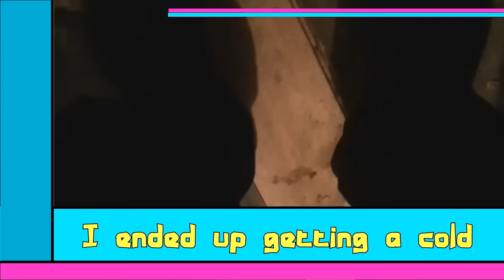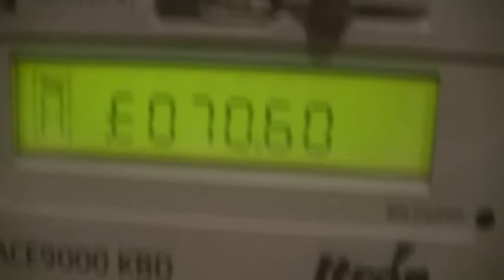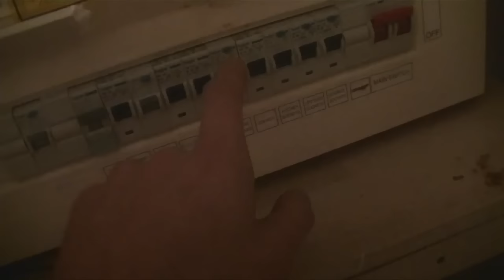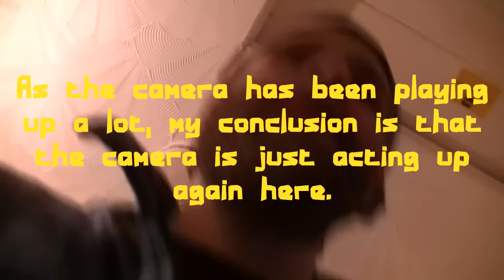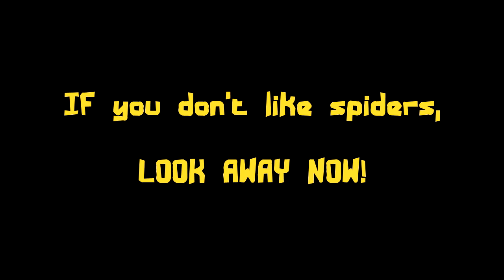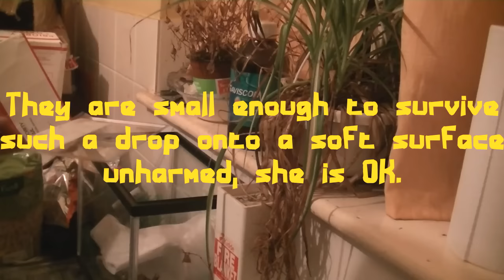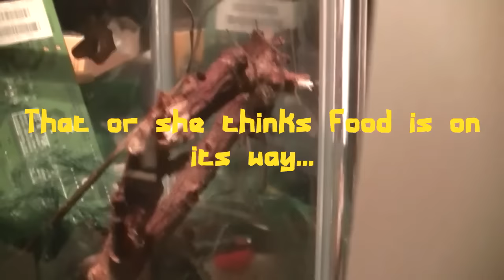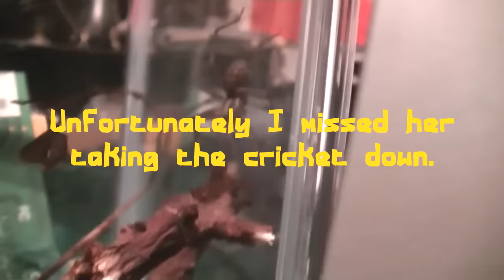Moving Vlog #2 - Walk-around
This time I remember a bunch of stuff, talk about some differences between each house and walk around the new place. *Headphone users* please be warned that there is a camera dropout at around the 31:59 mark and some loud distorted audio is produced. I really didn't want to spend long editing this one so I left it behind. The camera has been acting weird, erasing some files and other times creating files which are filled with garbage, I have no idea what is wrong with it. The garbage files are strange as they often appear between switching the camera off and back on again, I have a feeling they are the corrupt remains of files which have disappeared beforehand and are "made" when the camera boots, because the camera always accesses its "Management File" at this time and often updates it.

Index;
0:00 - Intro
0:40 - Old room
6:12 - Lifting a floorboard
10:26 - Memories
14:00 - Walking around the new house
31:59 - Camera Dropout, beware headphone users!
35:25 - In the Children's Home
38:18 - Rescuing the Spider